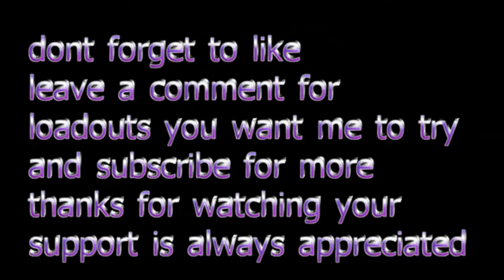battlefield3 with randoms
playing some close quarters